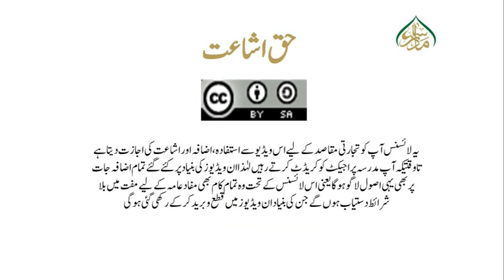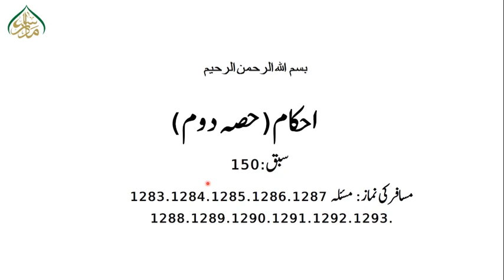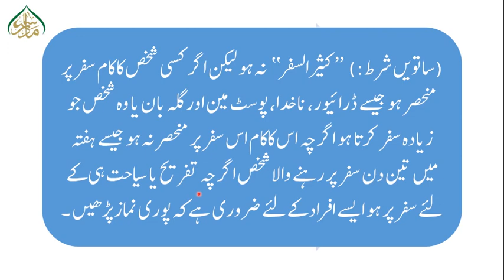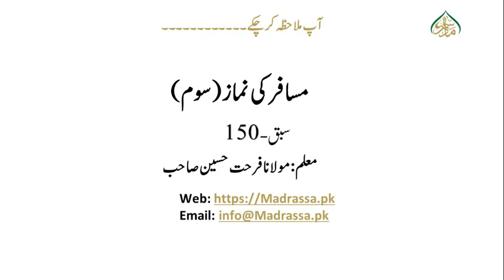احکام حصہ دوم، سبق:150 مسافر کی نماز حصہ سوم Ahkam part02 lesson:150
madrassa lectures#online_dars_e_nizami wifaq_ul_madaris dars_e_nizami islamic_daroos پیش خدمت ہےاحکام حصہ دوم کے اسباق ویڈیو کی شکل میں جس میں کتاب کو سہل انداز میں سمجھایا گیا ہے ہر ویڈیو کا دورانیہ 15سے 20 منٹ کا ہے